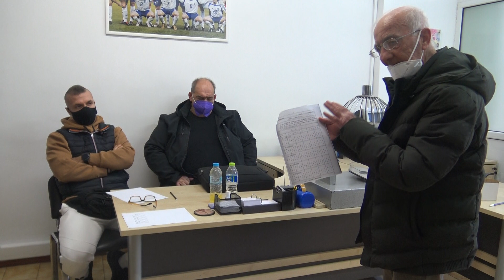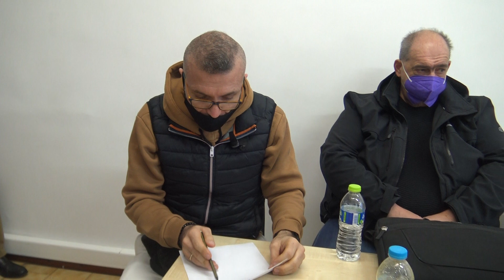Κλήρωση PLAY OFF Α΄ Κατηγορίας ΕΠΣ Κορινθίας